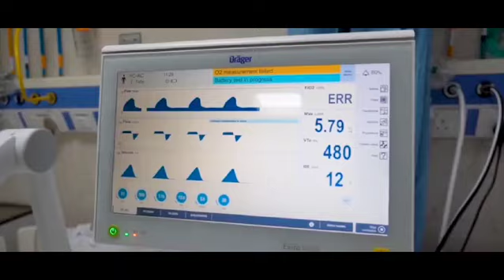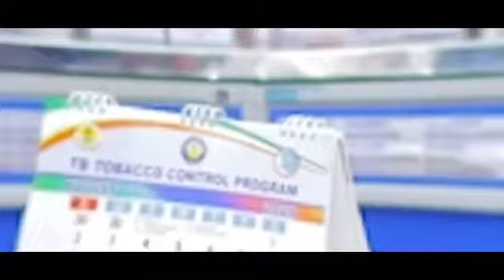Aspirational District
Aspirational District Speech by Hon'ble PM Shri Narendra Modi Ji